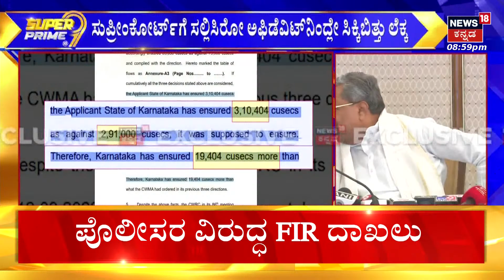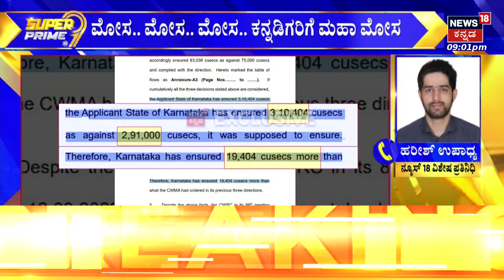Cauvery Water Dispute | ನ್ಯೂಸ್​18ನಲ್ಲಿ ಸರ್ಕಾರದ ಕಳ್ಳಾಟ ಬಯಲು | CM Siddaramaiah | Supreme Court | N18v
News18 Kannada HD 24x7 LIVE | PM Modi | Cauvery Water Dispute | G20 Summit Delhi | Chandrayaan-3 Moon Mission | Karnataka Politics Development PM Modi | Sanatana Row | India Name Chanege Row | India to Bharat? | CM Siddaramaiah - DCM DK Shivakumar | Opposition Parties | ಕನ್ನಡ ನ್ಯೂಸ್ | Karnataka Politics | Kannada News Live

News18 Kannada Live | ನ್ಯೂಸ್ 18 ಕನ್ನಡ ಲೈವ್